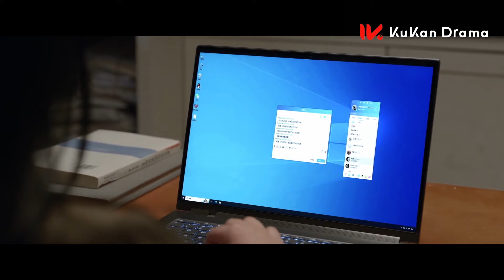黃瀛子追趕機車帥哥，不料對方摘下頭盔那一瞬間她瞬間淚目！| 要久久愛 Love Endures | 楊紫 范丞丞 | 都市 青春 愛情 | KUKAN Drama